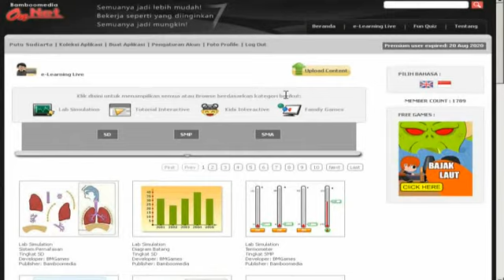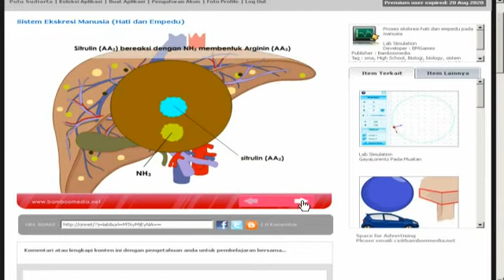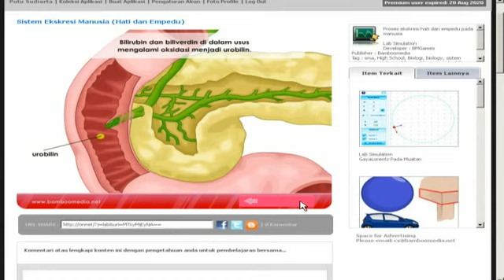Sistem Ekskresi Manusia Hati dan Empedu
Proses ekskresi hati dan empedu pada manusia